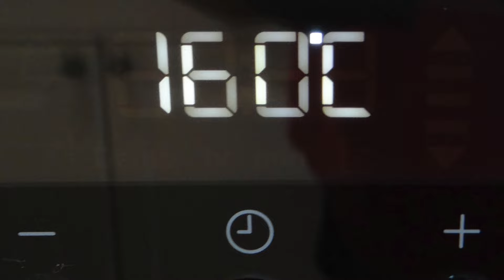Backen mit Traudl: Zwetschgenkuchen mit Quark-Öl-Teig - einfach und saftig